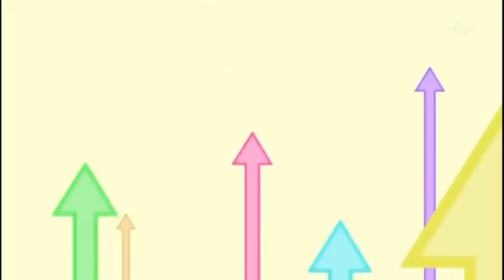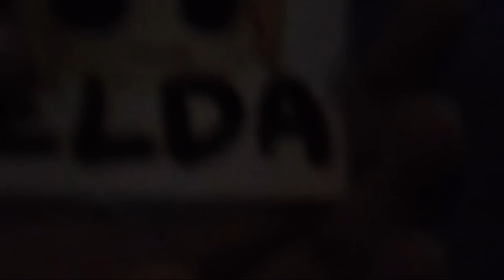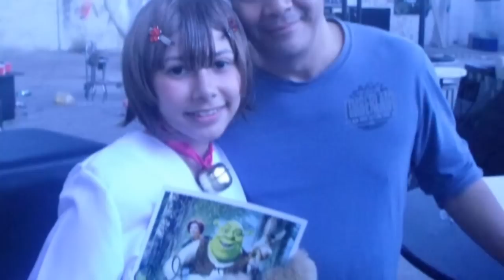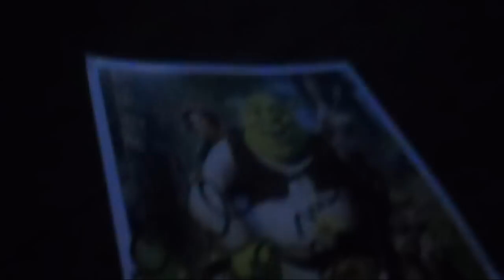SOY HIDEYOSHI! | Kamikaze Fest 2016 (2do Día)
Hola!! (/ ° u °)/
Aquí les traigo al fin el vídeo del segundo día uwu

Leonard y yo ya estamos ensayando Shota Desuyon :'D
Se me complican algo los cantos del principio :'v

Después subiré las preguntas y respuestas de youtube, y luego las de facebook ^u^

Bueno... Espero que les guste! x'3